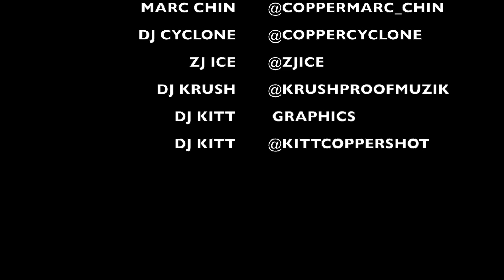UNCENSORED EP01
A day in the life of Marc Chin of Coppershot Sound... uncensored & unfiltered